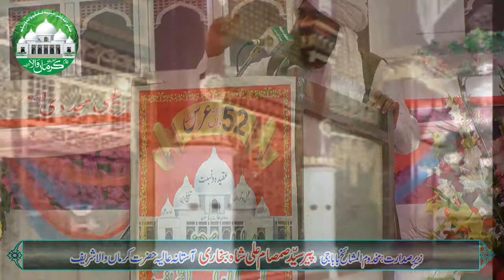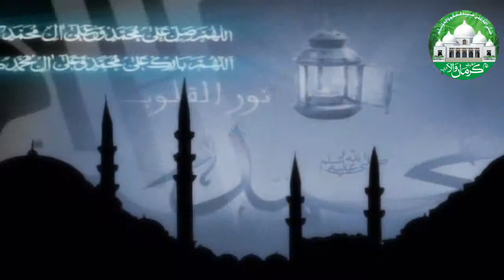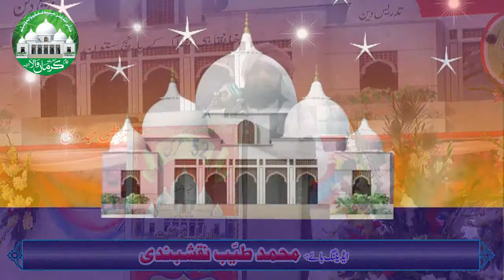Speech by peer Muhammad Ali Shakeri URS Mubarik&Mehfil e Meelad 25-2-2018|تقریر: پیرمحمد شاکرعلی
Speech by | تقریر
peer Muhammad Ali Shaker  | پیر محمد شاکرعلی
URS Mubarik & Mehfil e Meelad  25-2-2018 |  سالانہ محفل میلاد و عرس مبارک 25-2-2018
Hazrat Karmanwala shareef okara

Like✔ Comment✔ Tag ✔Share ✔Join Us